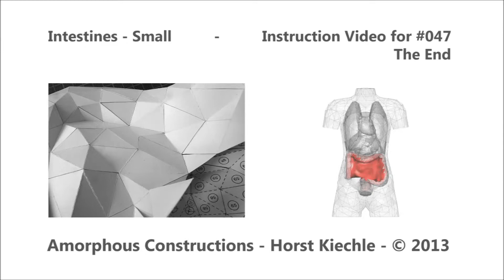Intestines - Large - Step #047 Instruction Video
This video clip shows label '112' of step #047 for assembling the 'Small Intestines'.  The full set of instructions is at: